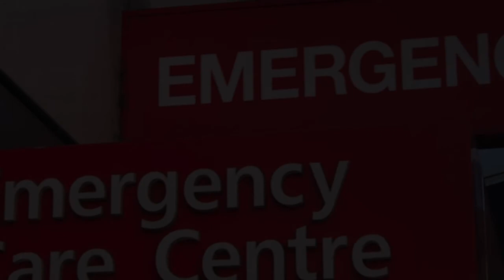Hospitals & Clinics in Baja, Hungary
Must Watch…. Best Hospitals and Clinics in Baja

List of Best Hospital and Clinics in Baja:

Sugó-Med Kft
Fülep L. u 15

Bajai Szent Rókus Kórház
Rókus u. 10

Hlavati Zsolt
Kölcsey Ferenc u. 23

Orr Fül Gégészet
Rókus u.

Klinika
Tisza Lajos krt. 111

Dr. Hancsicsák és Társa Kft
Szabadság út 42